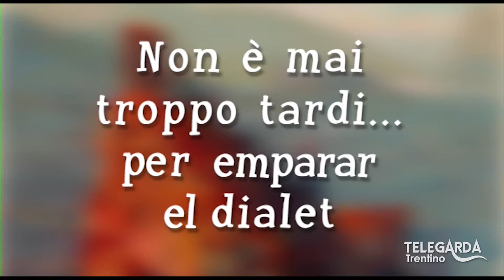Lezioni di dialetto Trentino – "Il cantore della montagna rivana" – 119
Puntata dedicata alla presentazione del libro dei 40 anni dalla morte di Floriani "Il cantore della montagna" (2008).